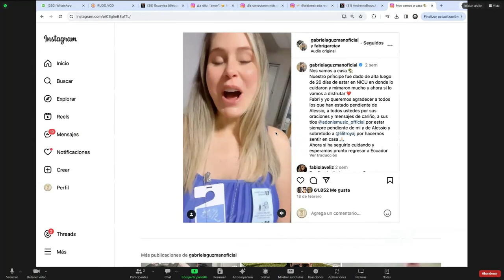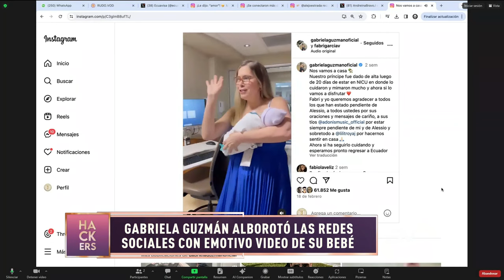Gabriela Guzman alborotó las redes sociales con emotivo video de su bebé | LHDF | Ecuavisa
Mira las revelaciones de Los Hackers De La Farándula, quienes contarán los secretos más profundos de los famosos. Con las lenguas viperinas de Aura Arce, Leonardo Quezada (Lazito), Dieter Hoffmann, Connie Garcés, Cynthia Coppiano, Héctor Alvarado y La Reina de la prensa rosa Marian Sabaté , ninguna celebridad está a salvo. Encuentra también notas picantes sobre verdades de las que solo ellos se atreven a hablar.